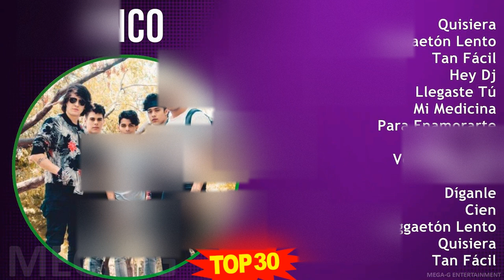C N C O 2024 MIX Grandes Éxitos ~ 2010s Music ~ Top Latin Pop, Latin, Pop Idol, Dance-Pop Music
C N C O 2024 MIX Grandes Éxitos, Mejores Canciones, Álbum Completo ~ 2010s Music ~ Top Latin Pop, Latin, Pop Idol, Dance-Pop Music

[00:00:00] - 01. Q̲u̲̲i̲̲si̲̲e̲̲ra̲̲
[00:02:50] - 02. R̲e̲̲gga̲̲e̲̲tón L̲e̲̲nto̲̲
[00:06:28] - 03. T̲a̲̲n F̲áci̲̲l
[00:10:20] - 04. H̲e̲̲y D̲j
[00:14:12] - 05. L̲le̲̲ga̲̲ste̲̲ T̲ú
[00:17:25] - 06. M̲i̲̲ M̲e̲̲di̲̲ci̲̲na̲̲
[00:21:02] - 07. P̲a̲̲ra̲̲ E̲̲̲na̲̲mo̲̲ra̲̲rte̲̲
[00:24:09] - 08. N̲o̲̲ E̲̲̲nti̲̲e̲̲ndo̲̲
[00:28:18] - 09. V̲o̲̲lve̲̲rte̲̲ A̲̲̲ V̲e̲̲r
[00:32:20] - 10. M̲a̲̲mi̲̲ta̲̲
[00:35:35] - 11. D̲íga̲̲nle̲̲
[00:39:14] - 12. C̲i̲̲e̲̲n
[00:41:57] - 13. R̲e̲̲gga̲̲e̲̲tón L̲e̲̲nto̲̲
[00:45:35] - 14. Q̲u̲̲i̲̲si̲̲e̲̲ra̲̲
[00:48:25] - 15. T̲a̲̲n F̲áci̲̲l